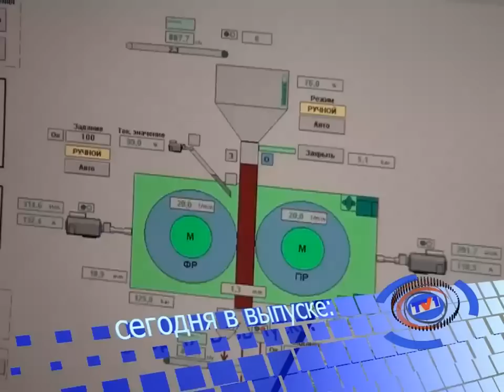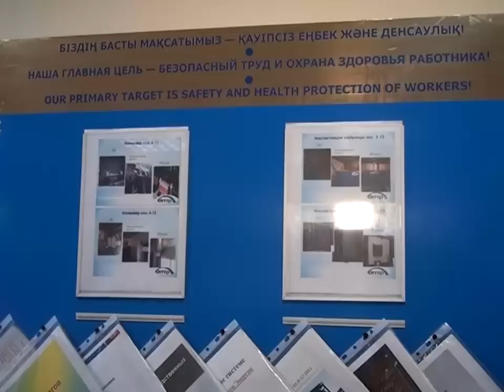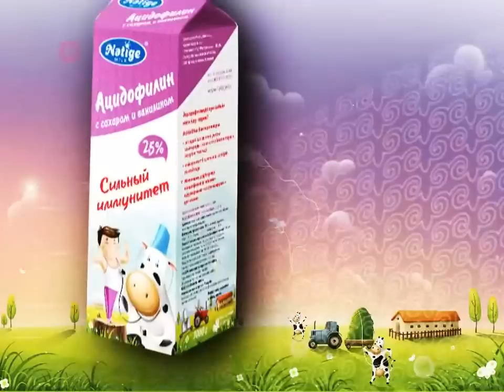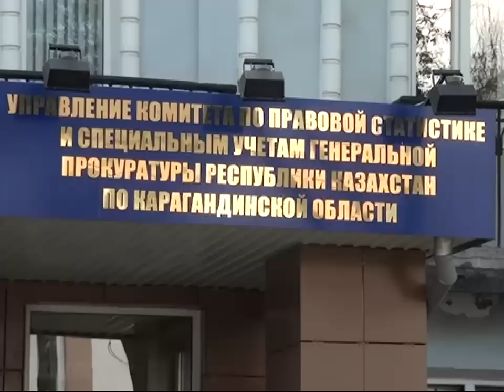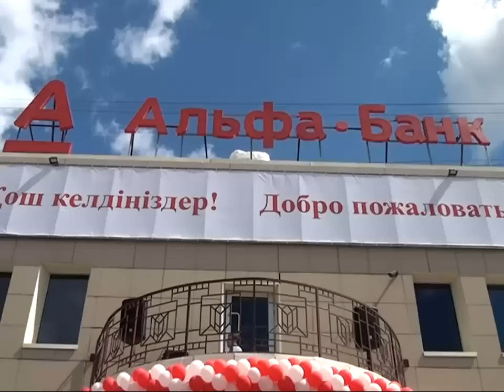Новости канала Первый Карагандинский - 26/04/2013